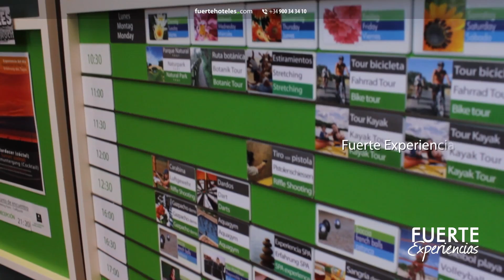Fuerte Experiencias - Actividades para los huéspedes de Fuerte Hoteles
Son un conjunto de actividades que buscan que el cliente obtenga experiencias personales, mas allá de la mera participación, convirtiendo así lo que se conoce como actividades "de participación pasiva" en actividades "de participación activa".

Ofreceremos al cliente por medio de estas actividades la oportunidad de conocer distintos rasgos de nuestra cultura, entorno y características de nuestras medidas "Responsables".